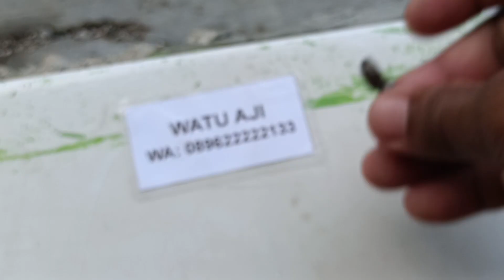Kepompong wesi kuning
Kepompong wesi kuning di maharkan